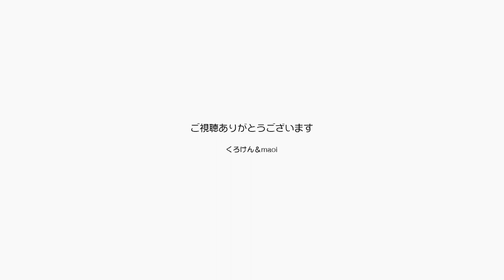今朝起きたらジャンくんとポンちゃんがかわいかった【Jean & Pont 2213】2020/8/14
確か昨日の夜も可愛かったはずだけど朝起きてみたら何て可愛いんだろうって、そういうのってありますよね。
どれだけ親バカって思うけどこのところジャンくんもポンちゃんも「甘えてもいい」って分かったみたいでパパとママを喜ばすツボを押しまくってます。
毎日が楽しいです！

2020年ジャン＆ポンカレンダー
2020年キトンシッティングカレンダー（ラブ、シオン、アンズ、チャコ、カオリン）